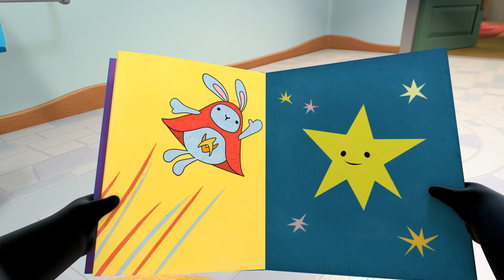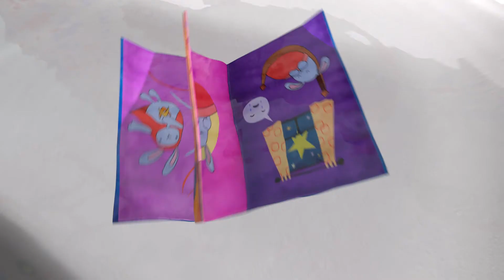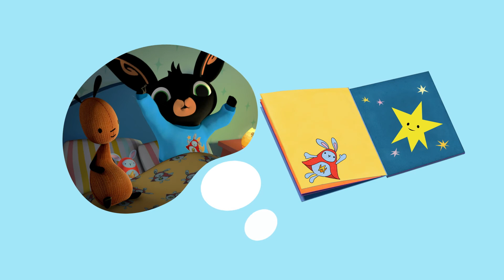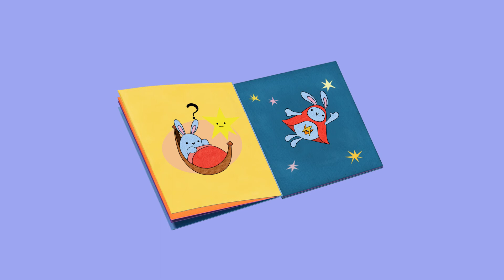Bing Dansk | Bing: Dobbelt Episoder | Hjerter + Historien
Bing Dansk | Bing: Dobbelt Episoder | Hjerter + Historien | Tegnefilm For Børn

00:00 Hjerter
Sula og Bing sætter hjerte klistermærker på deres yndlingsting i huset. Nogle gange har de forskellige yndlingsting og nogle gange  er deres yndlingsting de samme.

07:03 Historien
Bing er helt knust da bogen falder i badekarret mens han tager sin pyjamas på indtil Flop hjælper ham med at forstå at selvom bogen er våd er historien det ikke.

Velkommen til den officielle danske YouTube-kanal for Bing - hjemsted for Bing, Sula, Flop, Pando og alle deres venner.

Bing fejrer den glade, rodede virkelighed af børnehavelivet og finder de store historier i de små øjeblikke. Bing er et elsket og autentisk børnehavebarn, der lever i nuet. Hvert øjeblik bringer nye oplevelser for Bing, som ofte fører til et bump, spild eller midlertidig skuffelse. Ved Bings side, gennem det hele, er Flop, hvis tålmodighed og opmuntring hjælper Bing og hans publikum til at opleve og lære af livets uforudsigelige øjeblikke.

Bing er skrevet og produceret af et internationalt prisvindende team med input fra specialiserede uddannelses- og børneudviklingseksperter. Serien fokuserer på de store historier i livets små øjeblikke og er designet til at hjælpe små børn med at nyde en sund social og følelsesmæssig udvikling.